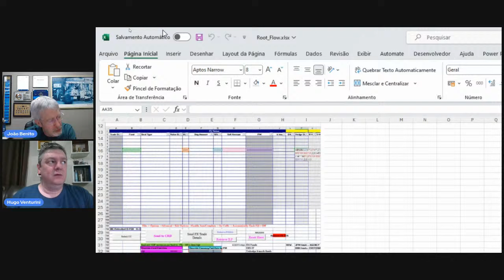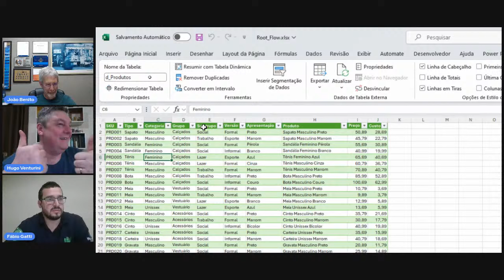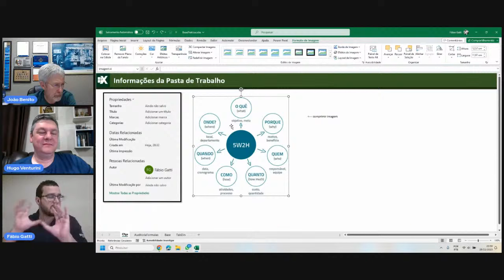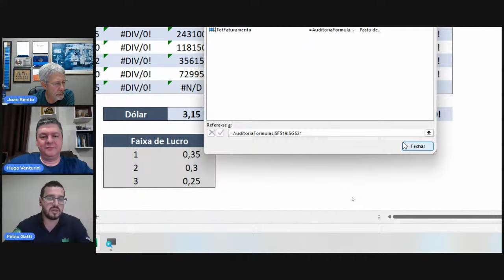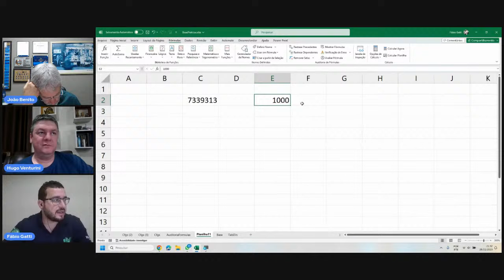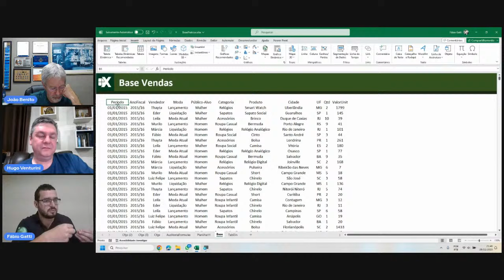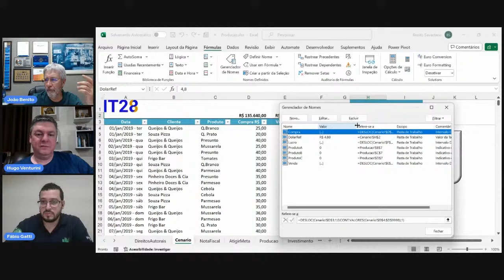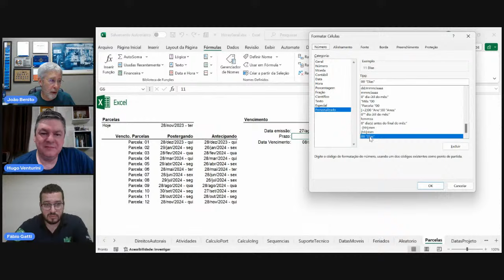Boas práticas com a sua Pasta de Trabalho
Olá, estamos de volta com a nossa Live mensal com dicas e truques com o MS-Excel.

Na Live do dia 28/nov/20223, às 20:00 hs estaremos, Eu, Fábio Gatti e Hugo Venturini para mais uma excelente conversa entre Amigos para discutirmos e apresentarmos um ponto de vista muito interessante no MS-Excel:

Apresentaremos dicas e truques que com certeza evitará muita dor de cabeça e perda de tempo nas suas atividades. Esta Live será transmitida pelos meus canais no YouTube, LinkedIn e Facebook.

Nos encontraremos lá.